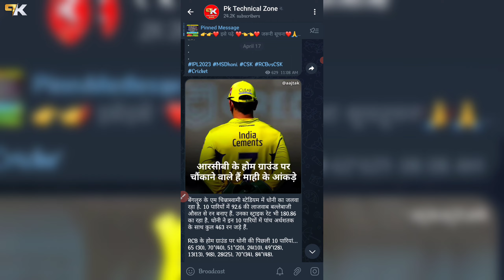Next IPL Match On Star Utsav Movies | IPL 2024 Live DD FREE DISH,Star Utsav Movies IPL 2024 Schedule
IPL 2024 Star Utsav Movies
Star Utsav Movies IPL Schedule
Star Utsav movies ipl 2024 schedule
star utsav movies schedule today
IPL 2024 Live on DD Free Dish
Next IPL Match 2024 Live on DD Free Dish
Latest Update on Next IPL Match on Star Utsav Movies
CSK vs LSG Live Star Utsav Movies On DD Free Dish
CSK vs LSG Live IPL Match on Star Utsav Movies Today
Star Utsav movies per IPL kyon Nahin a Raha
Star Utsav movies par IPL ke match kyon Nahin a raha
ipl 2024 matches on dd free dish
Star Utsav Movies Ipl 2024
IPL 2024 Live
Ipl 2024 live on star utsav movies
which ipl matches on star utsav movies
which ipl matches on dd free dish

Your Queries -
1. IPL 2024 Live Streaming Channel
2. IPL 2024 Kis Channel Par Aayega Live
3. IPL 2024 Live Kaise Dekhe
4. IPL 2024 Live Streaming Channel in India
5. IPL 2024 Live Streaming Channel in Mobile
6. IPL 2024 Live Streaming Channel List
7. IPL 2024 Live Streaming Channel Hindi
8. IPL 2024 Live Streaming TV Channels
9. IPL 2024  Live Telecast Channel in India
10. IPL 2024 Live Telecast in India
11. IPL 2024 Live TV Channel
12. IPL 2024 Live Broadcast Channel
13. IPL 2024 Live Broadcast Channel in India
14. IPL 2024 Live Broadcast in India
15. IPL 2024 Live Streaming App
16. IPL 2024 Live Streaming in India
17. IPL 2024 Live Kis Channel Par Aayega
18. Mobile me Kaise Dekhe IPL 2024 Live
19. IPL 2024 Mobile me Kaise Dekhe
20. How to Watch IPL 2024 Live in Mobile
21. How to Watch IPL 2024 Live
22. IPL 2024 Kaun Kaun se Channel Per Ayega
23. IPL 2024 Live Channel
24. IPL 2024 Live in India

how to watch ipl 2024 live free
how to watch ipl 2024 live
how to watch ipl 2024 highlights
how to watch ipl 2024 live in pc
how to watch ipl 2024 in laptop
how to watch ipl 2024 live in pc free
how to watch ipl 2024 in mobile
how to watch ipl 2024 on tv
ipl 2024 live telecast
ipl 2024 live streaming jio cinema